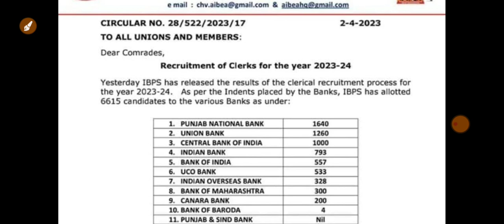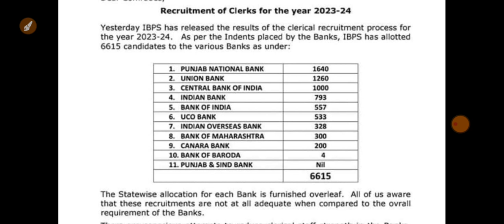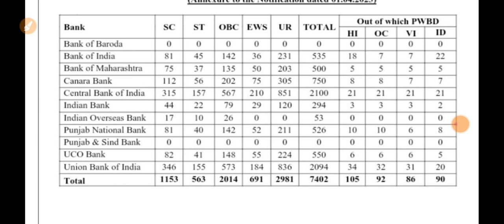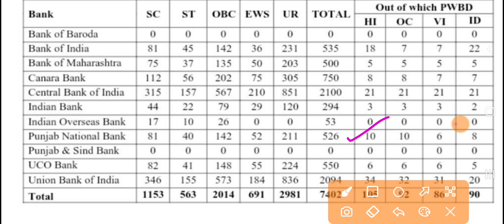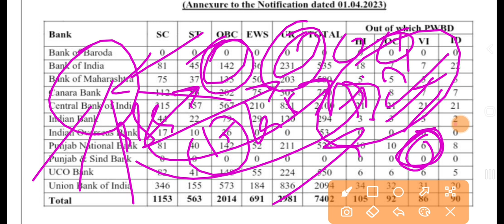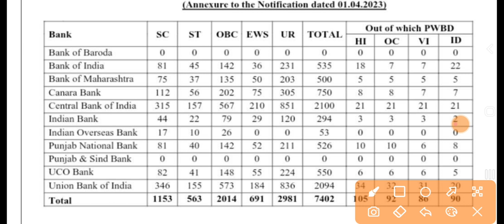Ibps po vacancy comparison after result ii ibps clerk vacancy demand by union..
Hello aspirants We are talking about ibps po vacancy after selection and before.. rti vs current scenario and union demand on clerk vacancy...

TELEGRAM - BANK EXAM PREPARATION BY KAUNAIN PASHA

Hello  aspirants

LINK 👇🏻👇🏻

Link 👇🏻👇🏻

Free mocks prelim
Reasoning

this video deal with following topics